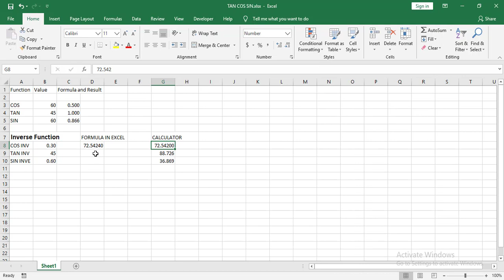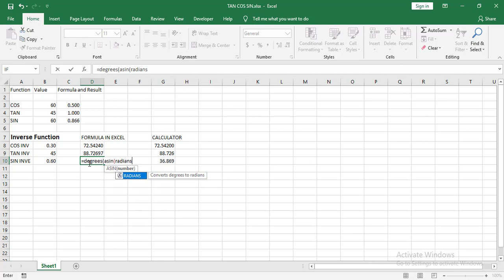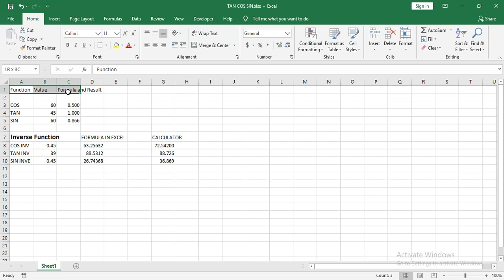Excel Complete Course|Class 09|Tan|Sin|Cos| Inverse Functions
Use Inverse Sin Cos and Tan in Excel